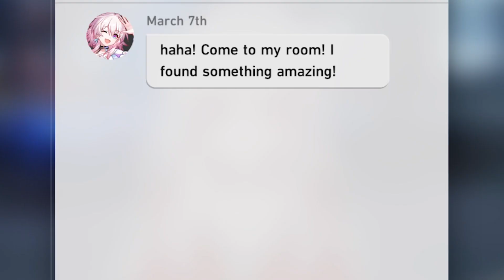March invites you to her room 🤤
I expect dan heng pic and got something better